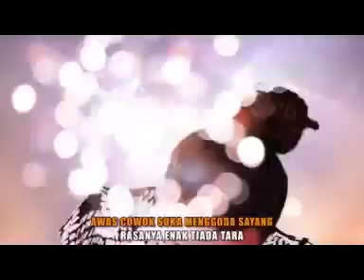Nada Latuharhary - HITAMLAH HITAM ( Official Music Video )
Official Music Video dari Nada Latuharhary 'Hitamlah Hitam’.
Voc. Nada Latuharhary

Lirik :
Hujan tampias ditiris - tiris sayang
Tambah garos sampai di poris

Cuma ale yang biking manangis sayang
Akang pung rasa tairis - iris

Hitamlah hitam setampuk manggis
Walaupun hitam kupandang manis
Hitamlah hitam sigula jawa
Walaupun hitam manis tertawa

Jalan- jalan ke Waipia sayang
Kaki tasanto di kulibia

Mau tidur bet inga dia sayang
Bantal polo bet kira dia

Makan nasi sepiring berdua sayang
Rasanya enak tiada tara

Awas cowok suka menggoda sayang
Diam - diam watak buaya

Hitamlah Hitam
Hitamlah Hitam